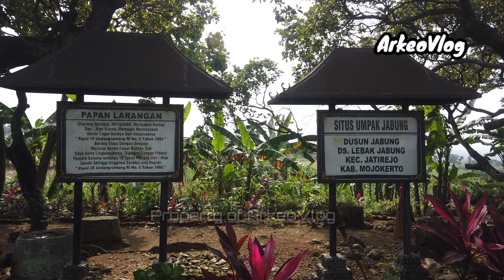Menelusuri Jejak Letak Situs Kumitir pada masa Majapahit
Situs Kumitir terletak di Desa Kumitir, Kecamatan Jatirejo, Kabupaten Mojokerto, Jawa Timur

Ekskavasi Situs Kumitir 2021
dilaksanakan oleh
BPCB Jawa Timur

yang didukung oleh :
Dirjen Kebudayaan Kemdikbud
Direktorat Pelindungan Kebudayaan
Pemprov Jawa Timur
Pemkab Mojokerto

ArkeoVlog
merupakan catatan dokumentasi kegiatan harian dari Arkeolog yang bekerja di BPCB Jawa Timur